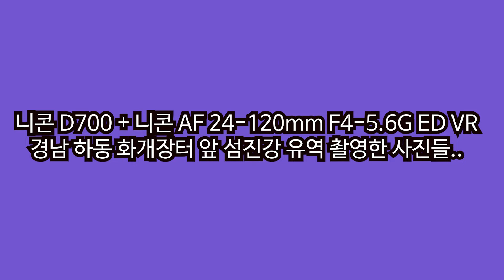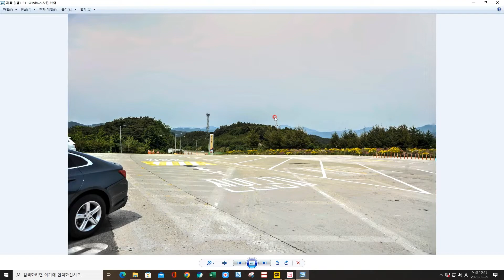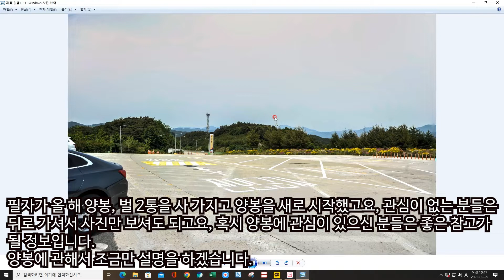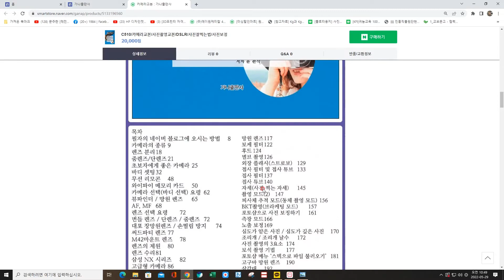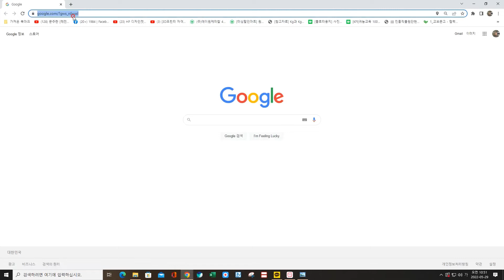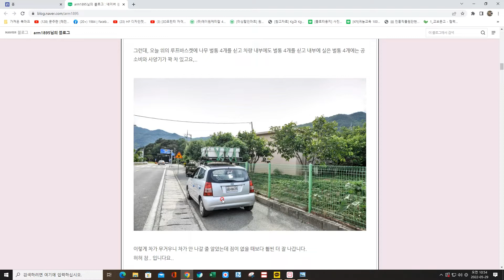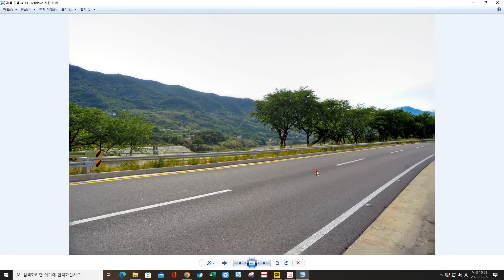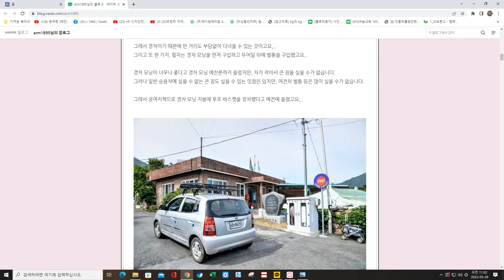경남 하동 화개장터 앞 섬진강 유역 사진들 니콘 D700 니콘 AF 24 120mm F4 5 6G ED VR 촬영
여기는 충남 예산이고요, 필자가 어제 경남 하동 화개장터에서도 약 50Km 더 들어가는 곳까지 가서 벌통 등 양봉 자재를 사 가지고 왔고요, 이 때 화개장터 앞 섬진강 유역 풍경 사진을 많이 촬영하였습니다.
니콘 D700 바디에 니콘 AF 24-120mm F4-5.6G ED VR 렌즈로 촬영하였고요, 위의 동영상에 보이는 사진들은 아래 링크를 클릭하여 필자의 블로그에 오시면 원본 사진 그대로 Full 사이즈로 보실 수 있습니다.
(경남 하동 화개장터 맞은편 섬진강 유역 풍경 사진들 니콘 D700 니콘 AF 24-120mm F4-5.6G ED VR 촬영)
감사합니다.